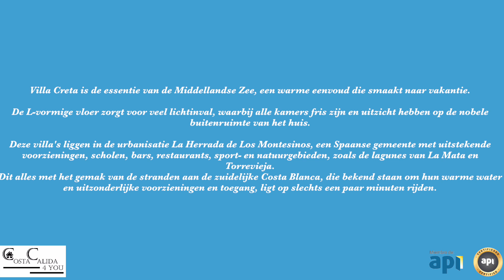Laatste 2 nieuwbouw villa's te La Herrada, Los Montesinos. 3 slaapkamers, privé zwembad, dakterras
Vrijstaande villa's met privézwembad in La Herrada
Nieuw gebouwde vrijstaande villa's met drie slaapkamers, een dakterras en een privézwembad in La Herrada, Los Montesinos.
Beschrijving
In de buurt van het centrum van Los Montesinos en alle voorzieningen die u nodig heeft, kunnen we u nu dit nieuwe project met in totaal 8 vrijstaande villa's, Villas Creta, aanbieden.
Alle villa's zijn verdeeld over één verdieping en hebben een open ruimte tussen de woonkamer en de keuken, drie slaapkamers met inbouwkasten en twee badkamers, waarvan 1 met eigen badkamer. Bovenaan bevindt zich een groot dak met veel ruimte voor terrasmeubilair, een buitenkeuken, ligstoelen, een jacuzzi en een chill-outruimte. De twee beschikbare villa's hebben een grote kelder die kan worden gebruikt als extra woonkamer, fitnessruimte of wijnkelder.
De villa's zijn voorzien van vooraf geïnstalleerde airconditioning, een warmwatersysteem, een LED-verlichtingspakket, een privézwembad en een eigen parkeerplaats.
In de omgeving vindt u supermarkten, verschillende restaurants en in slechts enkele minuten bent u in het centrum van Los Montesinos, waar u alle voorzieningen hebt die u nodig hebt. Met de auto bent u op korte rijafstand van de prachtige stranden van Torrevieja, Guardamar del Segura en verschillende golfbanen.